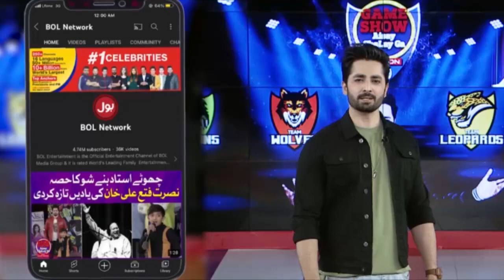Abdullah Nay Dance Mein Lagaye Char Chand | Game Show Aisay Chalay Ga | Danish Taimoor Show | BOL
Abdullah Nay Dance Mein Lagaye Char Chand | Game Show Aisay Chalay Ga | Danish Taimoor Show | BOL Entertainment